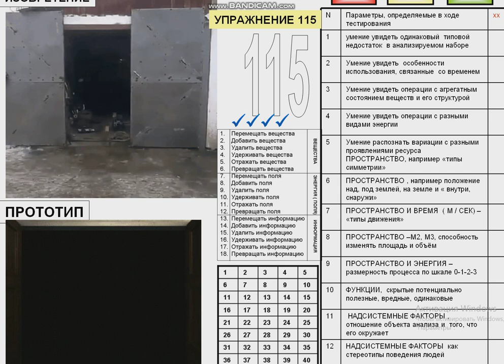УПРАЖНЕНИЕ 115 ВОРОТА СО СКЛАДНЫМИ СТВОРКАМИ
Перед вами педагогическая платформа, которая используется в математике, музыке и спорте. Нужно каждый навык доводить до автоматизма на простых упражнениях, таким образом можно очень сильно ускорить появление того вида зрения за которое очень прилично платят в Южной Корее, где ТРИЗ уже  больше 20 лет  является господствующей философией в инноватике.